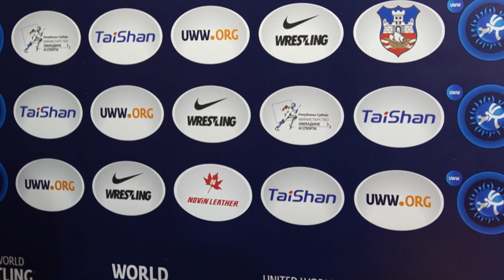Zholaman SHARSHENBEKOV (KGZ) wins his first World gold